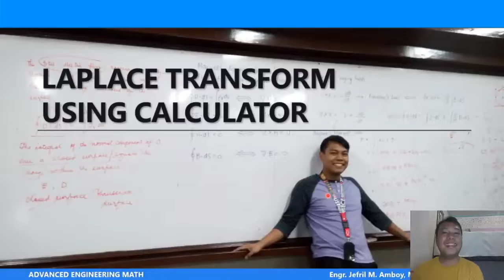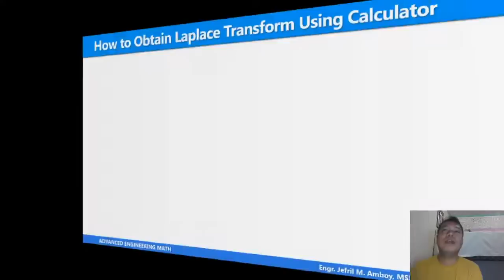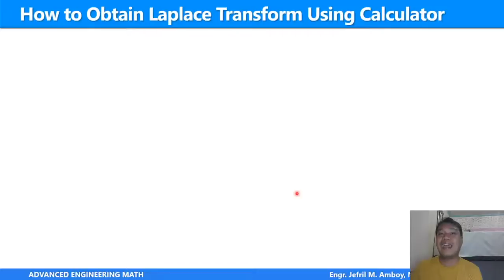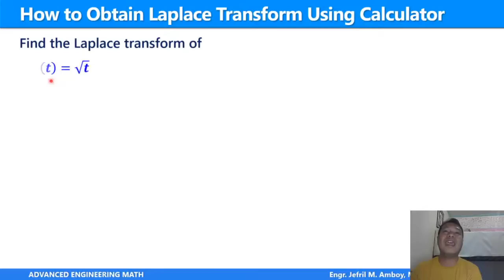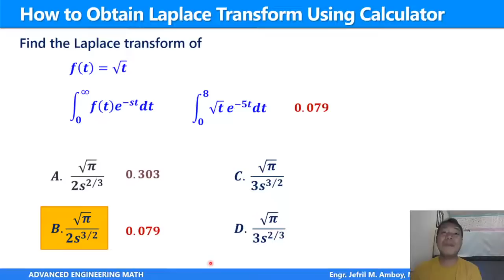Laplace Transform Calculator Technique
In this episode, I shared a very useful technique for obtaining the Laplace transform using a calculator in multiple choice exams. Thanks!

00:00 Greetings and Introduction
02:25  Example 1
11:40  Example 2

A small amount can come a long way and inspire me to produce more educational videos. Thank you so much for your support! Keep on learning!